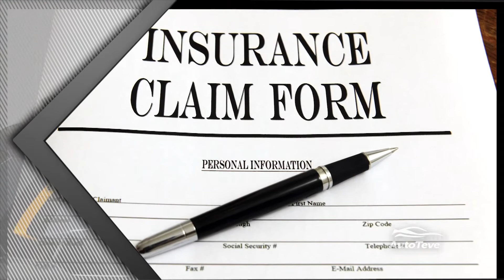AUTO TEVE DESPUES DE UN ACCIDENTE 0224